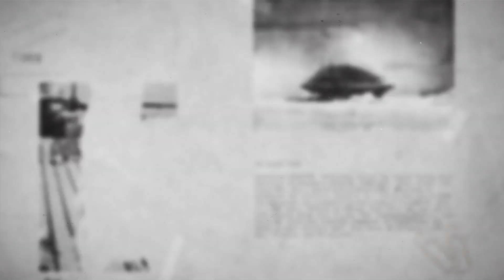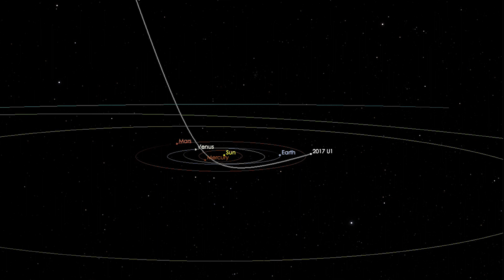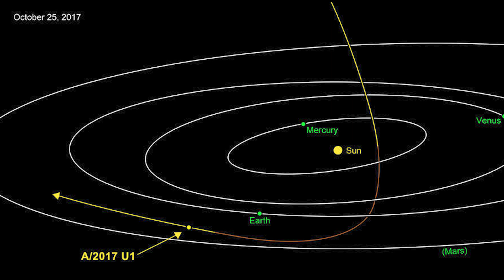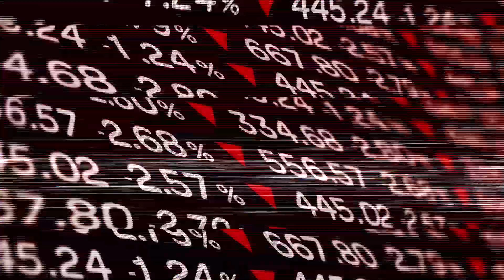WE'RE BEING WATCHED 👽 New Evidence About 'Oumuamua Will SHOCK You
Get ready for a mind-blowing journey as we explore the enigmatic interstellar object, ʻOumuamua, and its possible connection to extraterrestrial life. In this riveting video, we delve deep into the mystery surrounding this cosmic visitor that left scientists baffled and the world awestruck. Don't miss this fascinating exploration of one of the most mysterious objects ever to visit our solar system. Prepare to have your mind expanded and your perspective on the cosmos forever changed!